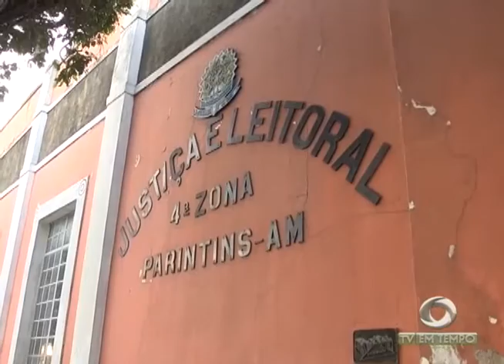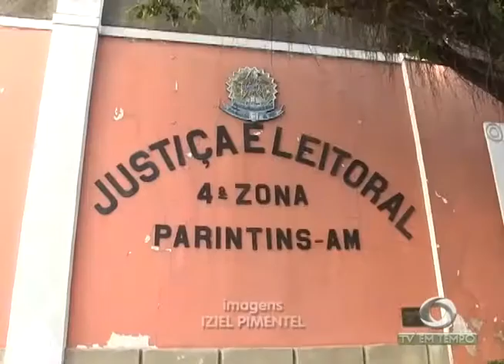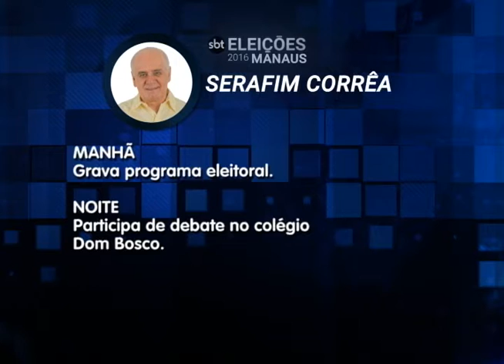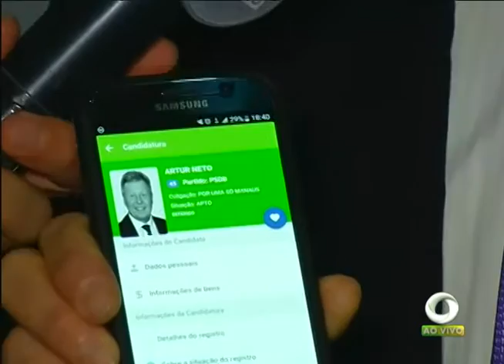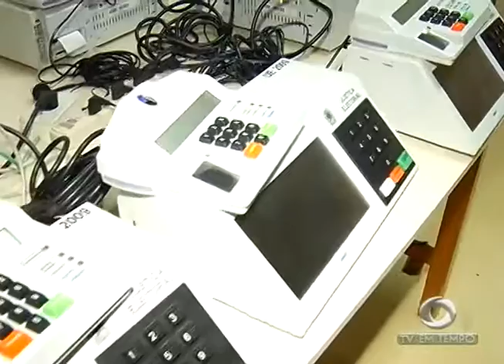Militar do Exército é Preso suspeito de Envolvimento com o Tráfico de Drogas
02º BLOCO JORNAL 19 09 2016 - Militar do Exército é Preso suspeito de Envolvimento com o Tráfico de Drogas